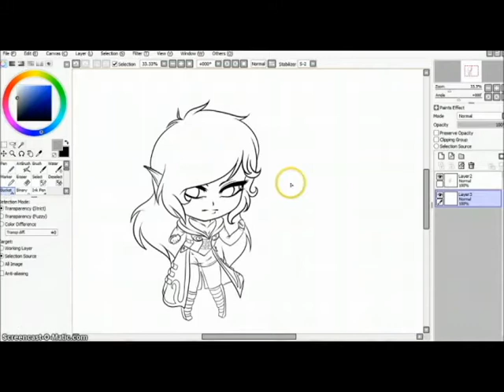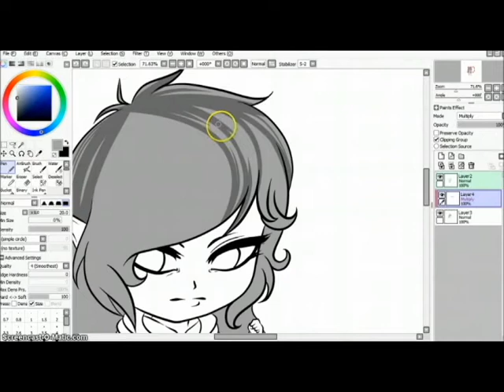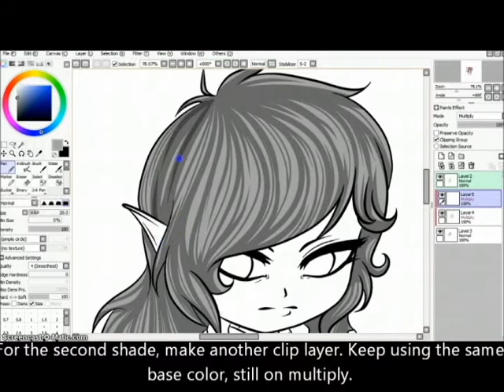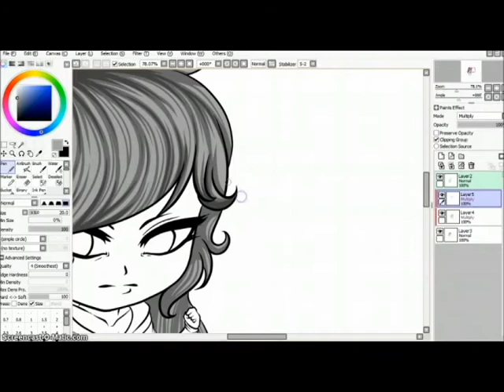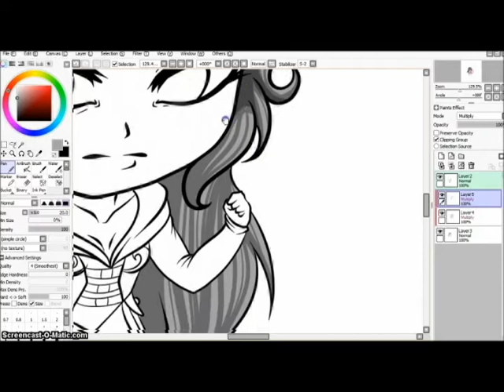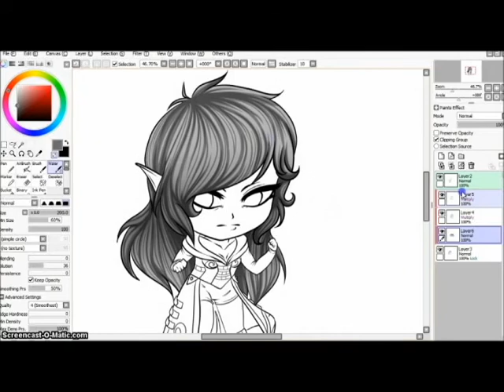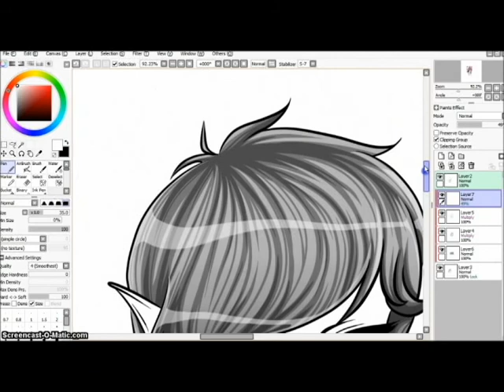Shi Chibi - Cell Shading Tutorial Pt. 1 -Hair-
Hello everyone! Thank you for viewing :)
Here's Part 1 of my cell shading tutorial for the hair. Hopefully it's understandable.

Tools:
Intuos 4 Medium Tablet
Easy Paint Tool SAI
Used Screencast-o-matic.com
Time: 30 minutes to complete the hair shading | Aprox. 1 hr 10 min total